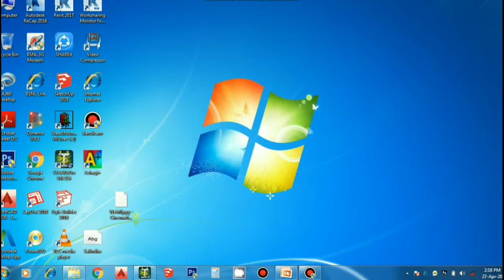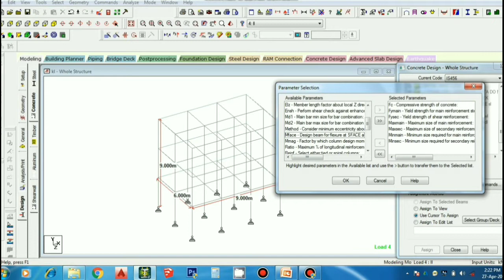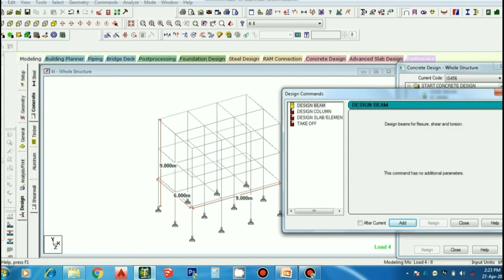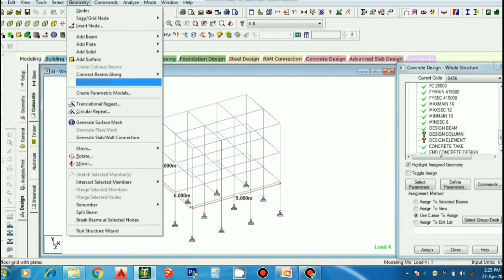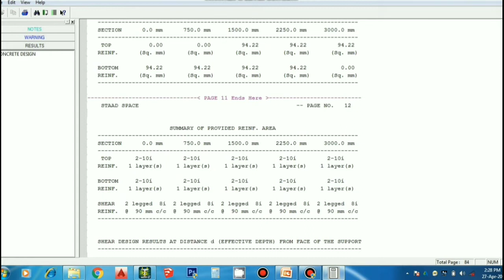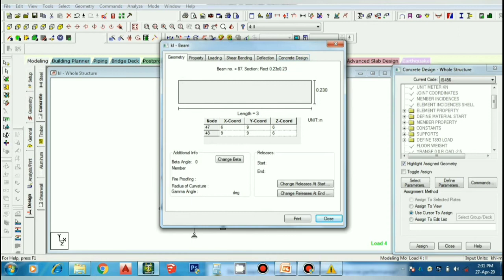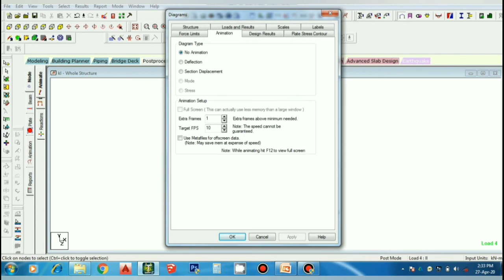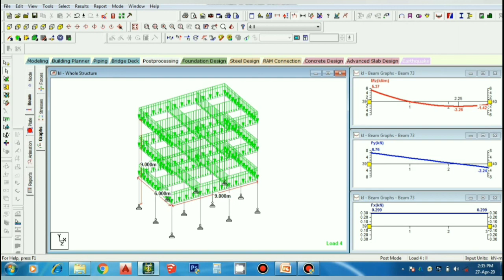STAADPRO - Design and Analysis of Structures|Shear Force, Bending Moment| Graphs| Tamil tutorials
You can change the concrete grade through Design Parameters option. That's the only possible way. Secondly, once you set the option in that menu, it should also be available under the output file.From the Select menu, choose By Specification - All Failed beams. The members which fail the check will be highlighted. ...
In the Post processing mode, go to the Beam page along the left side of the screen. One of the sub-pages will be Unity Check.

Follow for more software videos

Tracks Info: Title: Scott Buckley - Titan Title: Scott Buckley - Soar Title: Scott Buckley - Omega Genre and Mood: Inspirational Motivational Music & Uplifting ——— 🎧 Available on: SoundCloud ——— 😊 Contact the Artist